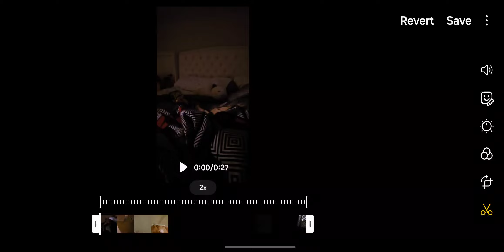1 to 10